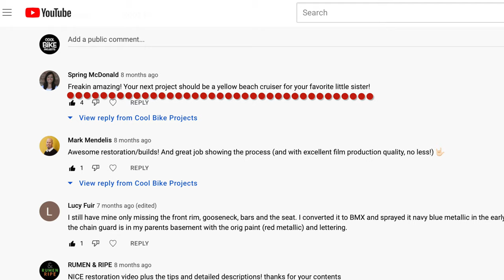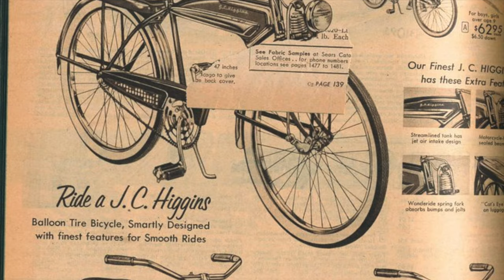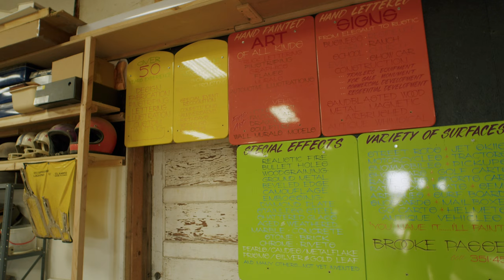How to Restore a Vintage Bike: My Sisters Dream Bike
Vintage bike restoration! In today’s episode of Cool Bike Projects we fixing up a vintage  bicycle for my little sister. We also team up with artist Brooke Passey to help create a custom bike paint job. Thanks to @Bikeflights  and @marquecycling  for their continual support of the channel. It’s great partners like these that make these videos possible.

Marque Cycling Parks/ Tools:
Comfort Ergo Grips
Torque Wrench
Three way tool
Headset Press
Park Took Torque Wrench
Park Tool 3 way wrench